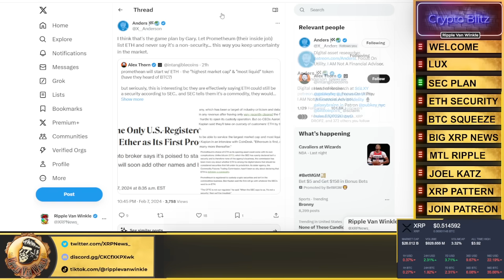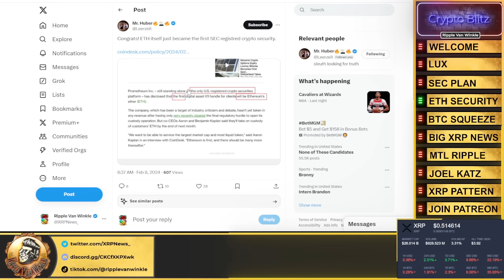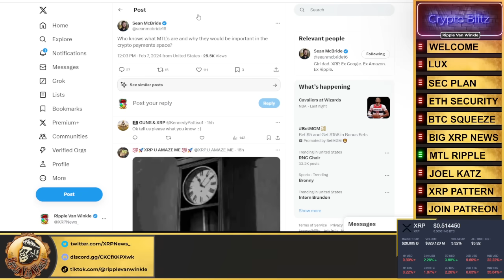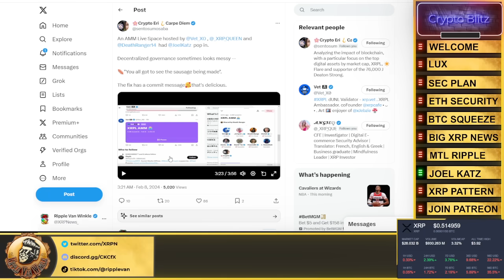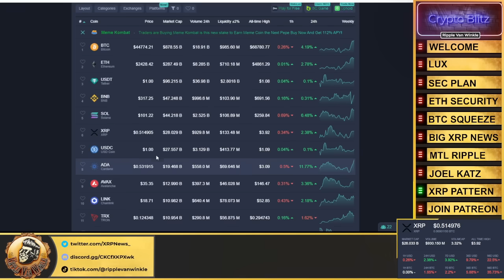Ripple XRP News - MASSIVE STATEMENT FROM DAVID SCHWARTZ ON THE AMM! ETHEREUM LISTED AS A SECURITY!